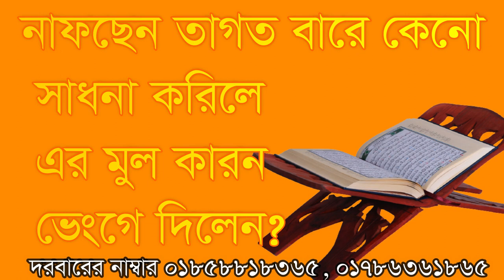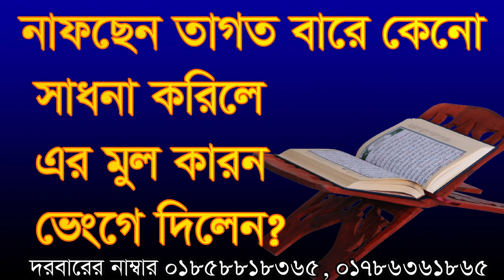সাধনা করিলে নাফছের শক্তি বারে কেনো, sadona korile nafcer sokti bare keno